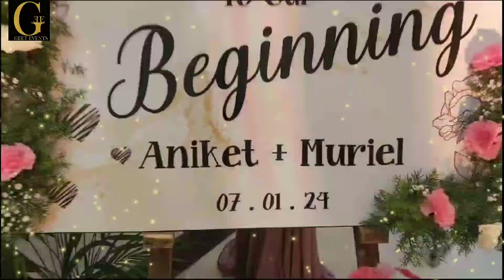Christian wedding decoration|catholic wedding decoration|wedding stage decoration|wedding backdrop